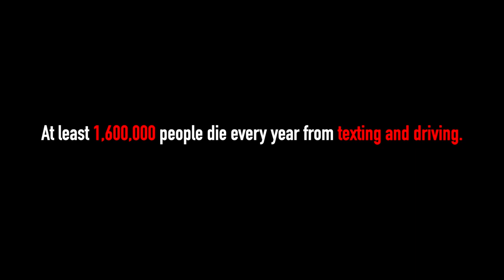TeenDrive365 Video Challenge – [Life Isn't A Game]